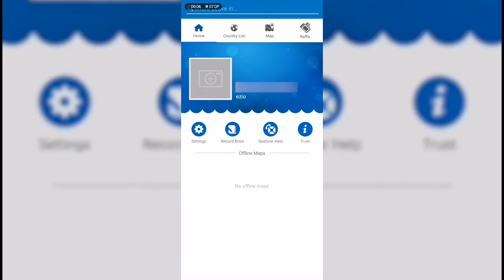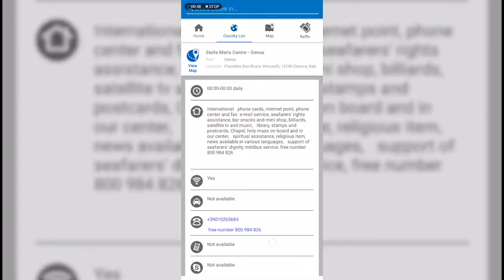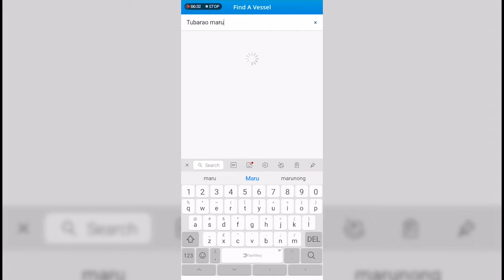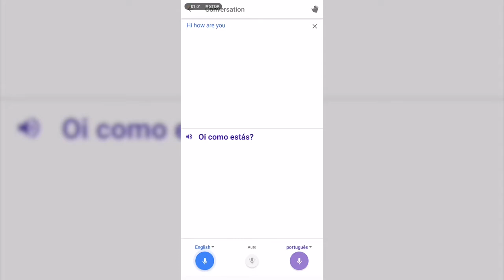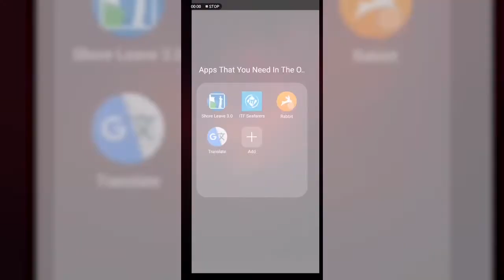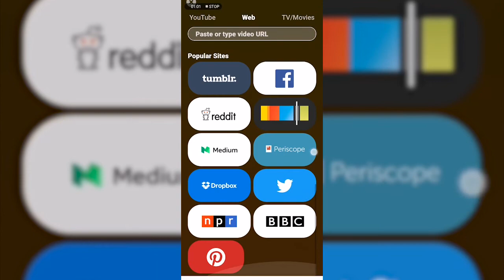Apps That You Need In The Ocean Part2 | Cellphone Apps na magagamit sa barko kapag may internet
Kapag sumampa ng barko ay dapat laging kompleto at handa ang mga gamit na dadalhin natin. Dahil kapagnasa barko na tayo ay hindi na tayo pwedeng bumaba at bumili nang mga bagay na hindi natin nadala. Dapat maging handa palage sa kahit anung bagay tulad ng Application sa cellphones. Merong mga application sa cellphone na pwede nating magamit sa barko. Itong video na ito at kana focus sa mga apps na siguradong makakatulong satin sa barko lalong lalo na kapag meron internet!

kapag hindi pa napanuod ang Apps That You Need In The Ocean Part1 ay i click lamang ang link sa baba.